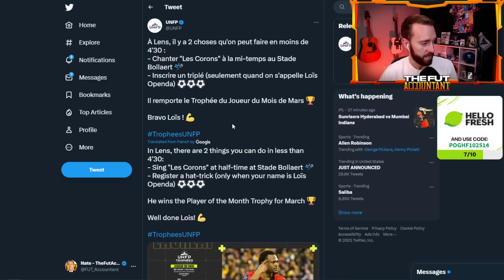This SBC has INSANE Potential!